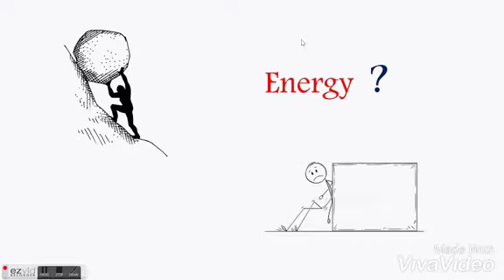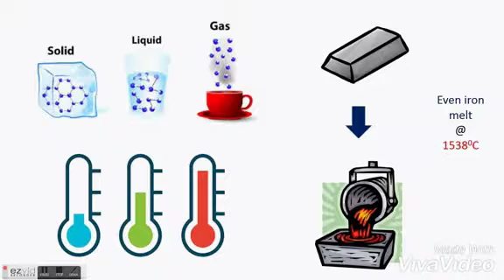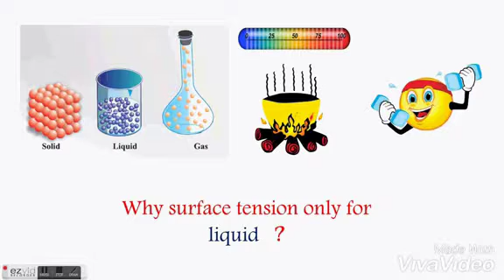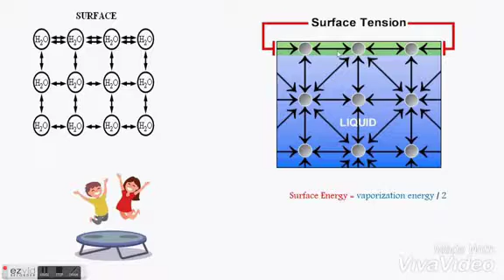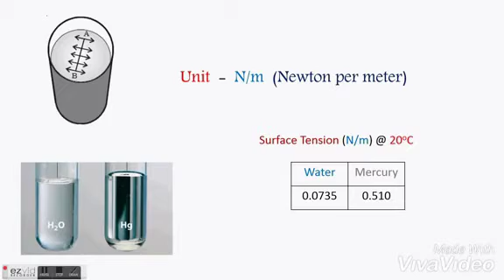Surface tension - Explained in Tamil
After watching this video one can able to answer

1. what is surface tension
2. Unit of surface tension
3. Reason for surface tension
4. The energy behind the surface tension
5. What is vaporization energy